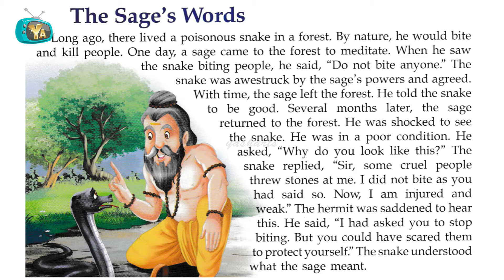Sages Words Story | Panchatantra Stories in English | Audiobook For Kids | Yash Arts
Yash Arts Channel presents, Panchatantra Moral Story in English. Panchatantra Tales in English. Audiobooks for Kids.

Stories from Panchatantra,